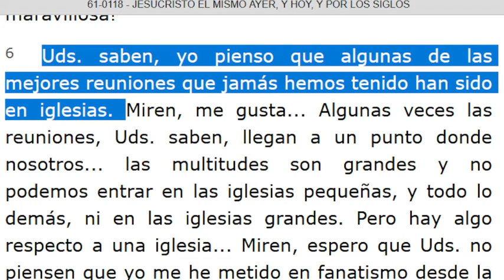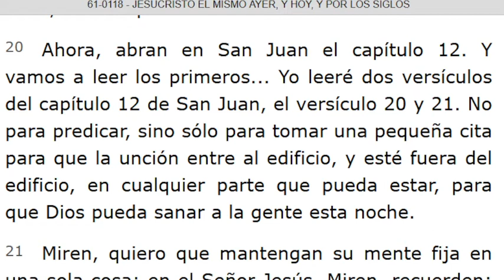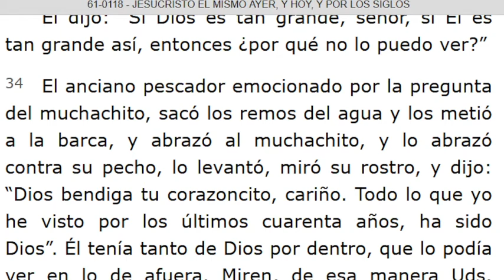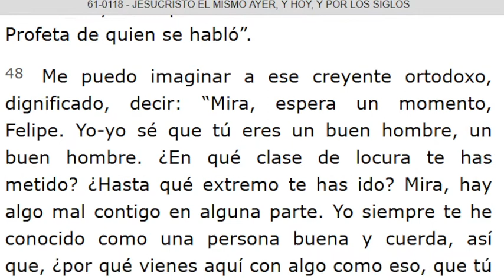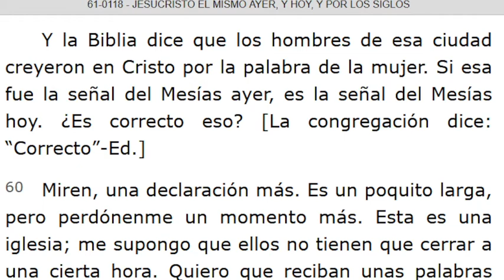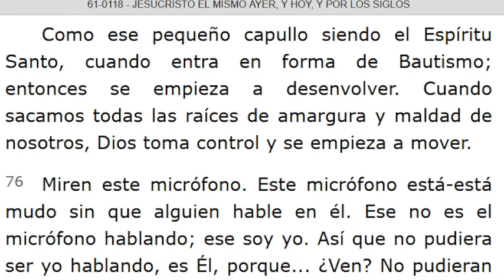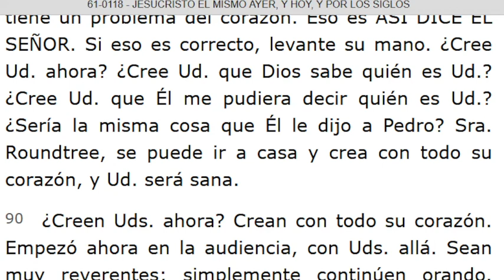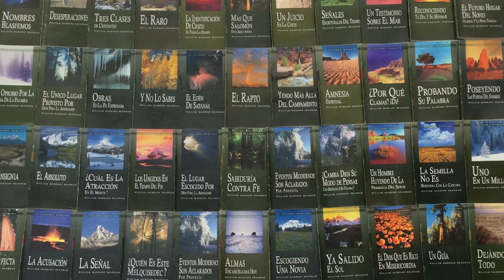LECTURA DE LOS MENSAJES DEL PROFETA !!ELIAS!! WILLIAN MARRION BRANHAM DESDE EL AÑO 1947 Hasta 1965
J e r e m i a s   50:
28. VOZ DE LOS QUE HUYEN  y ESCAPAN DE LA TIERRA  DE BABILONIA, PARA DAR EN SION LAS NUEVAS DE LA  RETRIBUCIÓN DE JEHOVÁ NUESTRO DIOS, DE LA VENGANZA DE SU TEMPLO.

=== INICIA: JESUCRISTO EL MISMO AYER, Y HOY, Y POR LOS SIGLOS - 61-0118... Párrafo: 07...TERMINA Párrafo: 97...